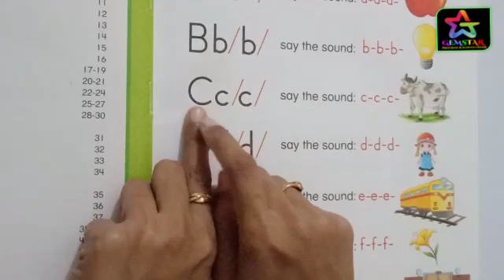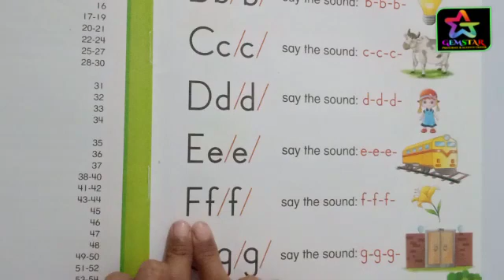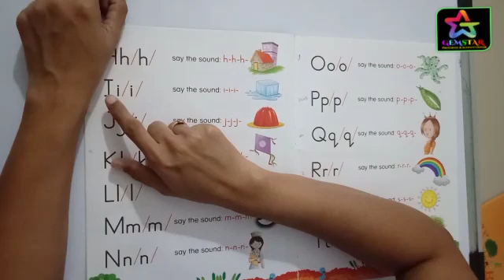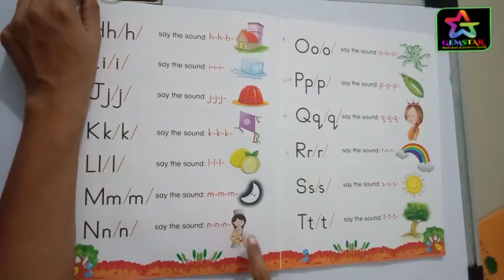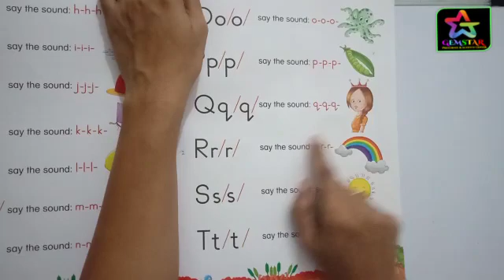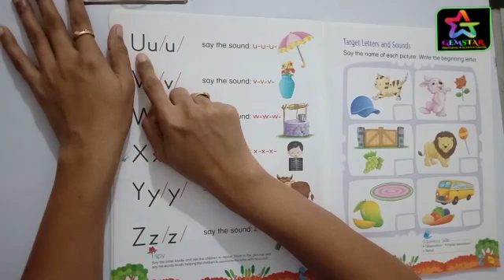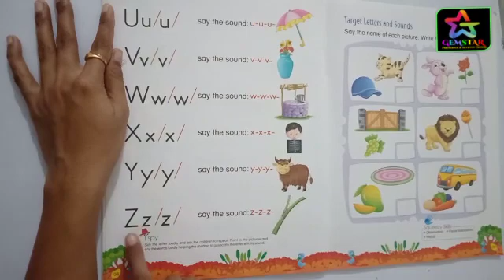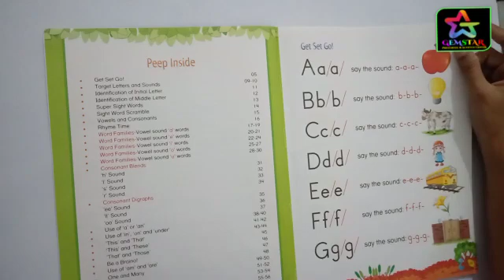Phonics Sound A to Z for kids